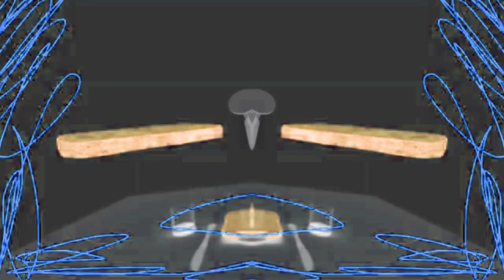Preview 2 PlayotaManizon Stuff V39 in G Major 206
Requested by @HenryerSmartoyotaAltExtra